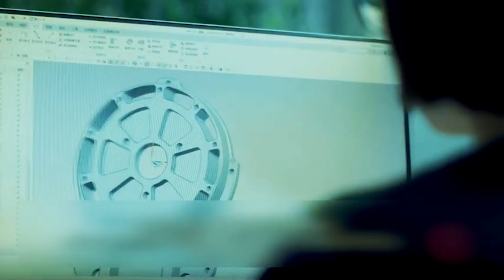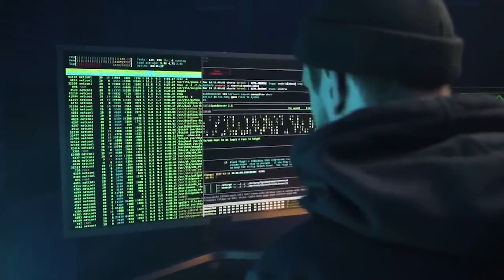World’s First Humanoid Robot AI brains (2024)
In this video, witness the unveiling of the world's first humanoid robot equipped with cutting-edge AI brains. From innovative design to advanced artificial intelligence, explore the incredible capabilities of this technological marvel.
 Learn how China is pushing the boundaries of robotics and artificial intelligence, shaping the future of human-robot interactions. Join us as we delve into the intricate details of this humanoid robot's features and functionalities, highlighting the revolutionary impact it could have on various industries and daily life.

Stay informed and up-to-date with the latest advancements in robotics and AI.

The future is now, and it's right here on our channel!